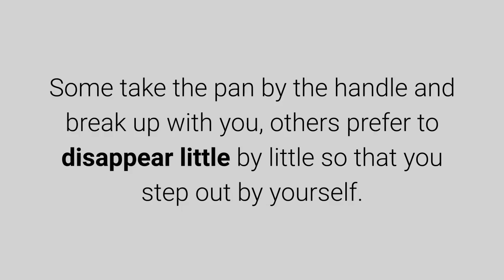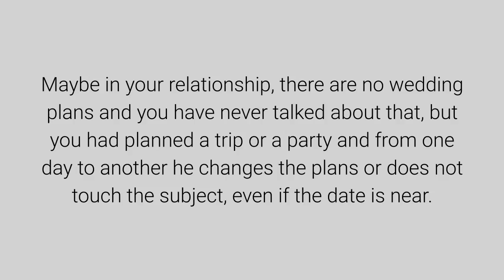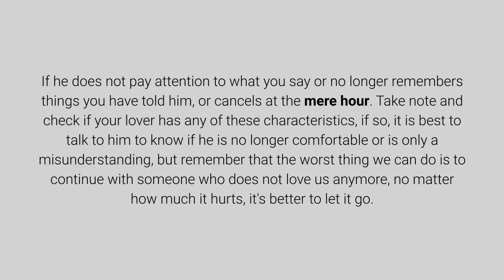5 Signs That He Wants To End The Relationship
To learn more about 5 Signs That He Wants To End The Relationship, DOWNLOAD any of these 3 FREE EBOOKS, by following these links: